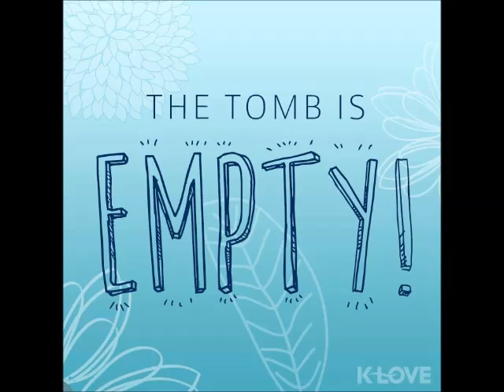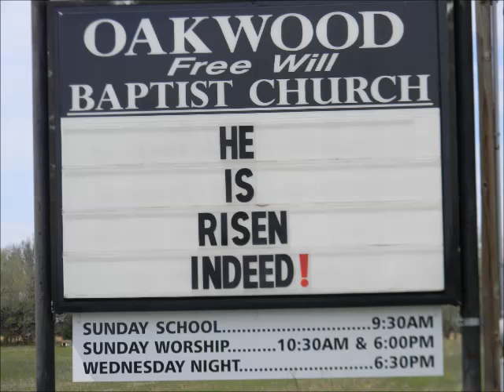Oakwood Free Will Baptist Church Choir It Is Finished The Easter Cantata 4/5/15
Oakwood Free Will Baptist Church Choir Presents their rendition of the Cantata It is Finished in Oakwood TN.  Have a Blessed Easter and remember He Is Risen.